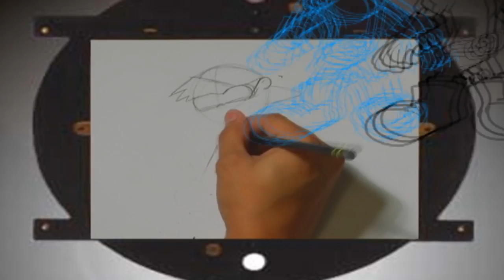STAY TOONED ANIMATION TUTORIAL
STARTING THIS MONTH I WILL BE RELEASING TUTORIALS ON HOW TO DRAW AND ANIMATE YOUR FAVORITE CARTOON CHARACTERS FROM WALT DISNEY'S COLLECTION TO WARNER BROTHERS

SHOUTS OUT TO WALT DISNEY ANIMATION STUDIOS AND FELLOW ANIMATOR ON YOUTUBE CARTOONBLOCK FOR THEIR INSPIRATION AND TEACHINGS